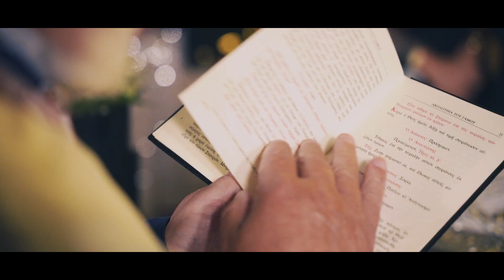Next Day Shooting in Milos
O Στάθης και η Μαρία παντρεύτηκαν στην Νέα Μάκρη και έκαναν το Next Day Shooting στη Μήλο.
Μαζί τους φωτογραφήθηκαν και οι νιόπαντροι φίλοι τους Κωνσταντίνος και Δόμνα !